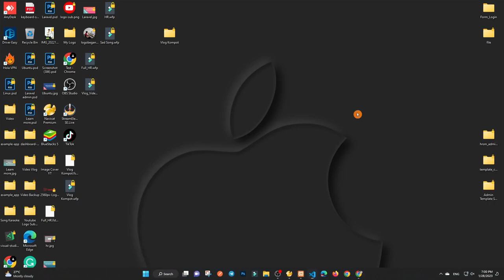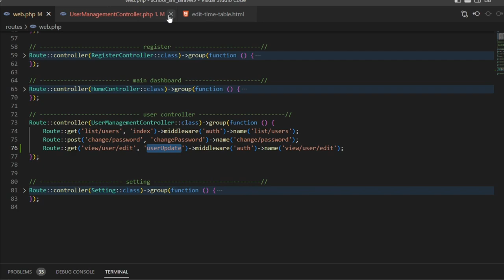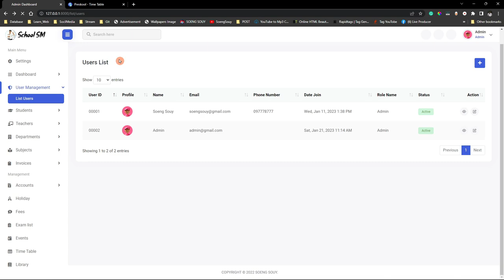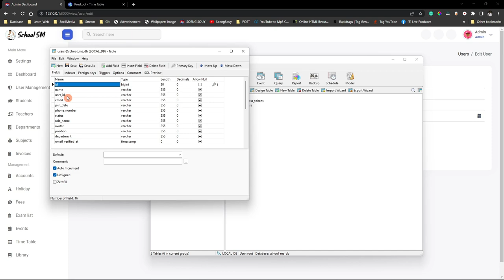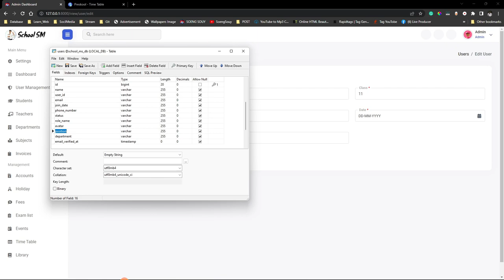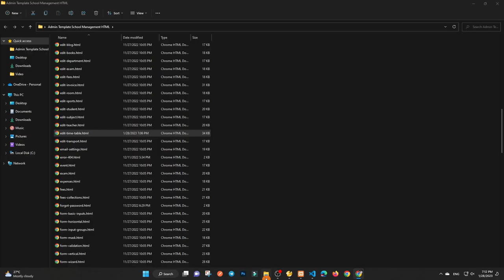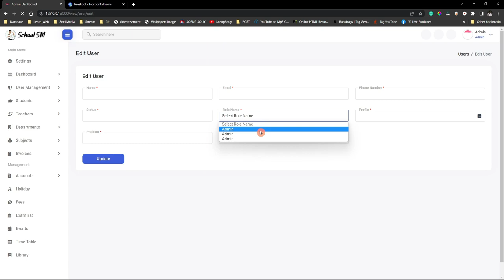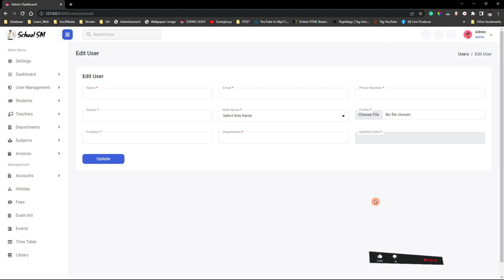Create view detail page edit Laravel 9 | User Management